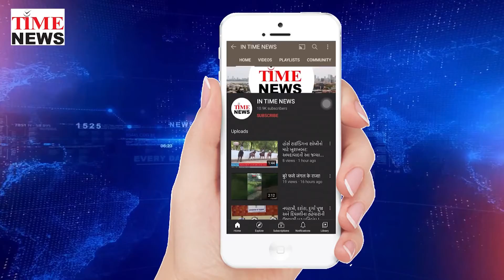પાટણ શહેરમાં કરફ્યુ તેમજ આંશિક લોકડાઉનનો કડક પાલન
પાટણ જિલ્લા પોલીસ દ્વારા પાટણ શહેરમાં લોકોની જાગૃતિ માટે અને કામ સિવાય સાંજે પાંચ વાગ્યા બાદ ઘરની બહાર ન નીકળવા માટે અપીલ કરી છે. તથા પોલીસની ગાડીઓના કાફલાનો કોરોના રથ સ્વરૂપે ફ્લેગ માર્ચ કરવામાં આવી હતી. તો જિલ્લા પોલીસ વડા દ્વારા શહેરમાં જાહેર જનતાને સ્વયંભૂ લોકડાઉનમાં સહકાર આપી કામ સિવાય બહાર ન ફરવા અને દિવસ દરમિયાન પણ ફરજિયાત માસ્ક કરી સોશિયલ ડિસ્ટનનું પાલન કરવા અપીલ કરી હતી